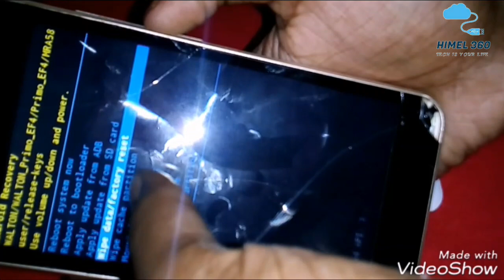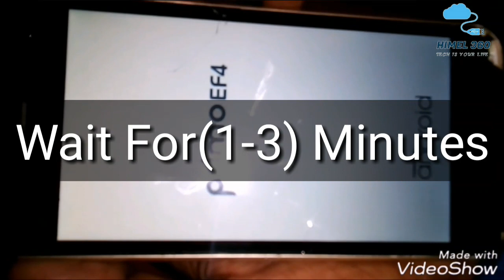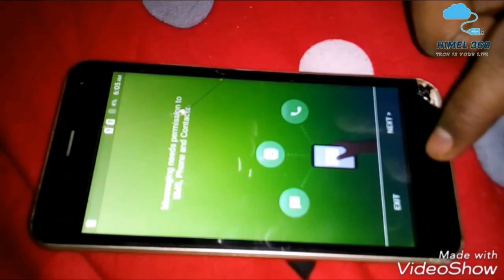How to unlock Pattern/Pin On Android||Symphony,Huawei,Mi,Redmi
মোবাইলের লক খুলুন ঘরে বসেই।How to unlock Forget Pattern,Pin On Android.Symphony,Hawai,Lava,Mi,Redmi

any problem comment Me!

Android Mobile,How to unlock Any Android Phone,How to forget Android Mobile Lock,